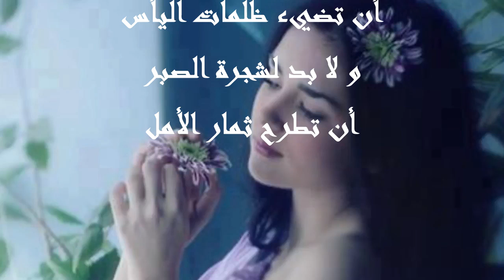Medjeded Kadda - (Official Music Video) - Chabba w'ma 3andha zhar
Paroles : Medjeded Kadda
Interprétée par Haméni
Arrangements : Lakhdar Bensiali
Vidéo : Benkedadra Mohamed
شَابَّه وْ مَاعَنْدْهَا زْهَرْ

شَابَّه وْ شَابَّه وْ مَاعَنْدْهَـــــا زْهَــــر
  وَ الْخَطَّابْ آللِّي يَخْطْبْ مَا يْوَلِـــيْ

مَا حْصِينَا طِيرَه وَآللِّ تَنْسْحَــــــــــــرْ
  مَا حْصِينَا بُوهَا فِي شَرْطْهَا مْغَلِّـــي

جَاوْهَا الْخَطَّابَه وَ مْشَاوْ لاْ خْبَـــــــــرْ
  وَ الطُّفْلَه صْغيرَه عَدْرَا بْشَانْهَــــــــا

رَجْعَتْ مَغْبُونَه وَ جْنَاحْهَا نْكْسَـــــــرْ
  غِيرْ أسْوَادْ آلسَّعْدْ لَا حَدْ رَادْهَــــــــا

نَاوْيَه تَتْهَنَّى وَ تْكُـــــونْ كَالْبْشَـــــــرْ
  نَاوْيَه كِلَبْنَاتْ آلدِّيْــــــــــرْ دَارْهَـــــا

آشْ إيْصَبَّرْهَا وَ عْذَابْهَــــا كْثْـــــــــرْ
  آشْ إيْصَبَّرْهَا مَا حْلـى رْقَادْهَــــــــا

جَاوْهَا آلخَطَّابَه بَالمَسْكْ وَ الْعْطَـــــــرْ
  مَا عْبَاوْ بَالطُّفْلَه لَا حَدْ سَالْهَـــــــــــا

مَرَاتْ إيْقًولُوا نَرْجْعُوا ذَا الشْهَــــــــرْ
  مَرَاتْ إيْقًولُوا ياتِي نْهَارْهـــــــــــــا

مَرَاتْ إيْقًولُوا كِمَا بْــــــغَ الْقْـــــدَرْ
  مَرَاتْ إيْقًولُوا لَوْ كَـــــــانْ شَافْهَـــــا

طَمْعوُا لَبْنِيَه وَ الْسَانْهُـــمْ شَـــــــــرْ
  تَرْكُوا لَبْتِيَه لَاهْيَـــــه فْحَالْهَـــــــــــا

كَيفْ يَصْرَى لَلْزِّينْ منْ بَعْدْ مَا نْغْـدَرْ
  كَيفْ يَصْرَى لَلْزِّينْ مَحْنَاتْ عَاشْهَــا

كَيفْ يَصْرَى لَلْزِّينْ إذَا مَا نْذْكَـــــــرْ
  كَيفْ يَصْرَى لَلْزِّينْ وْ مْرَارْ ذَاقْهَـــا

طَالْبَه السَّلَامَه وَ الْحَفْظْ وَ سْتَــــــــــرْ
  تَرْجَى فَالْمَكْتُوبْ مَا جَا زَارْهَــــــــا

مَنْ بَعْدْ الشَّدَّه وَ الْغِيمْ وَ المْطَــــــــرْ
  أيْفَـــرَّجْ رَبّْـــــي هَــــــذَا حْسَابْهَــــا